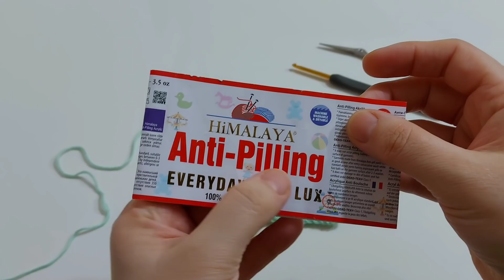KOLAY TIĞ İŞİ BEBEK BATTANİYESİ ÖRGÜ MODELİ YAPIMI / YENİ ÖRGÜ BATTANİYE MODELLERİ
Hobisever youtube kanalımda ki diğer güncel egitim videosu, uzaktan öğretim video, world trend, dünya trendi, youtube trend, trend, 2022 trend, elle örgü, örgü modellerini içeren yutup videolar dan bazılarına aşağıdaki linklerden ulaşabilirsiniz.

Youtube trend aramalar da en çok tercih edilen elle örgü bebek battaniyesi örerken merak edilen sorular ve cevapları videomda

-Bebek battaniye modellerini örerken hangi türde ve ne renk ip kullanmalıyız?
-Bebek battaniye modellerini örerken kaç numara tığ tercih etmeliyiz?
-Bebek battaniyesi ne kaç zincir çekilerek başlanır ?